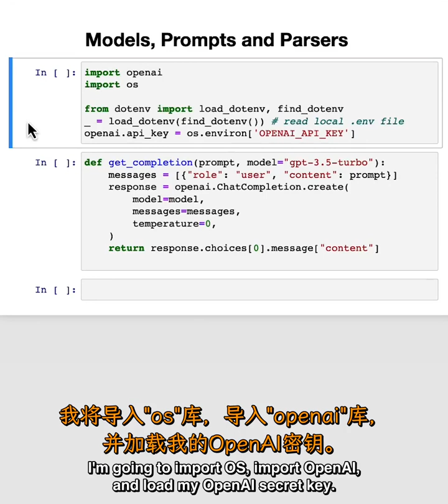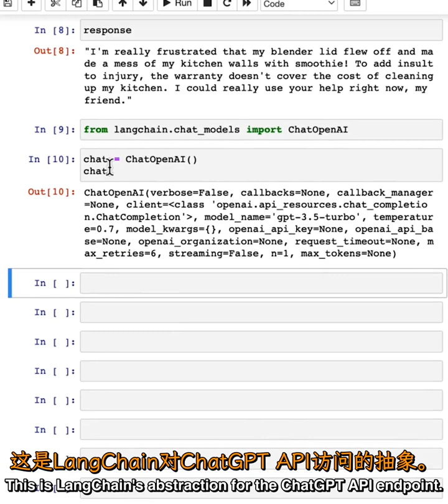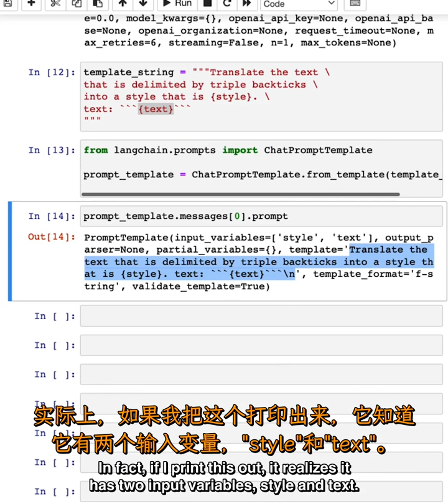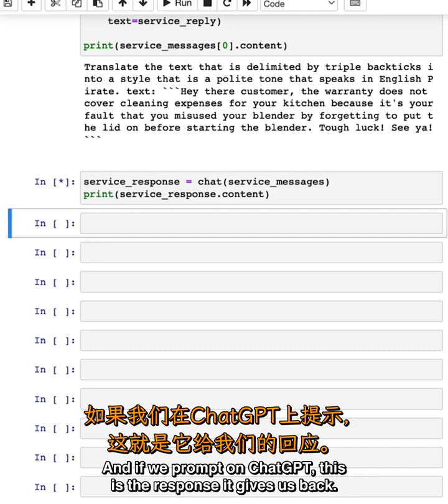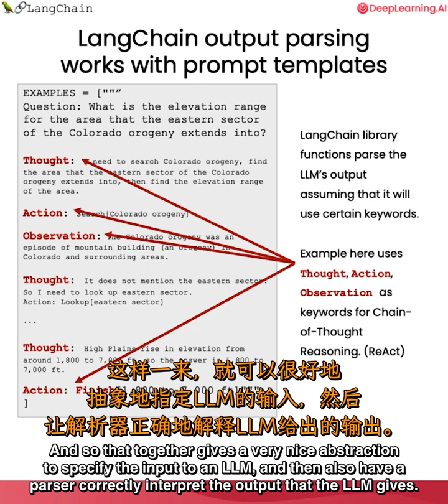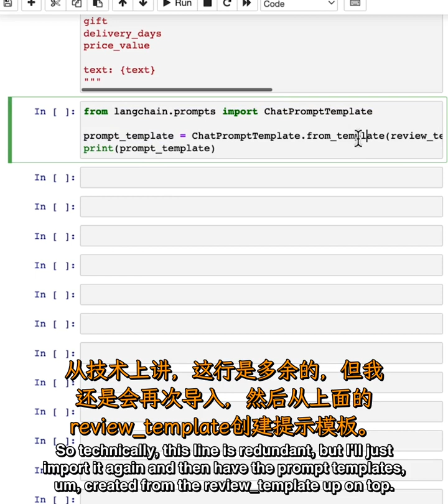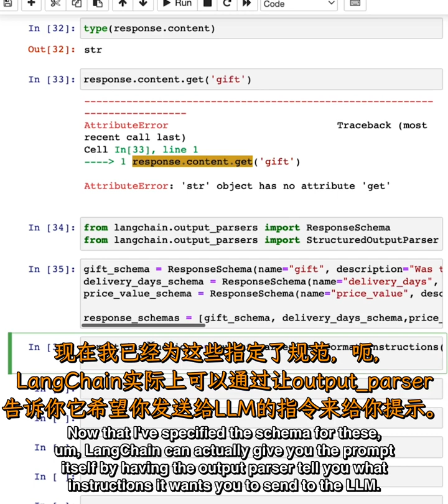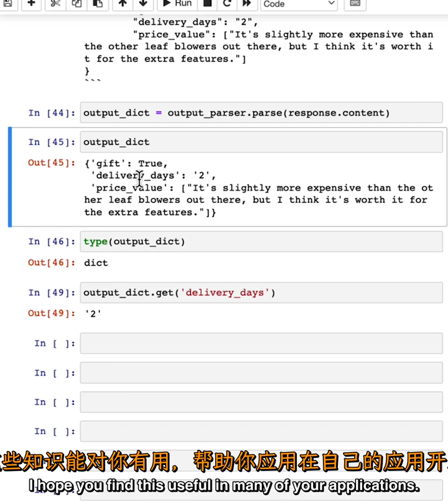基于LangChain的大语言模型应用开发2——模型，提示和输出解析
LangChain for LLM Application Development 基于LangChain的大语言模型应用开发

第2集 Models, Prompts and Output Parsers 模型，提示和输出解析